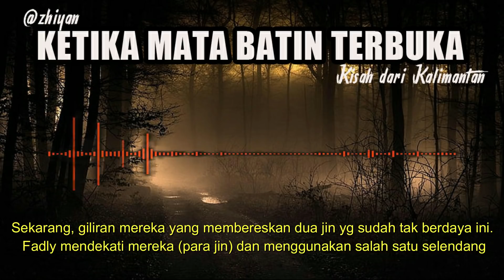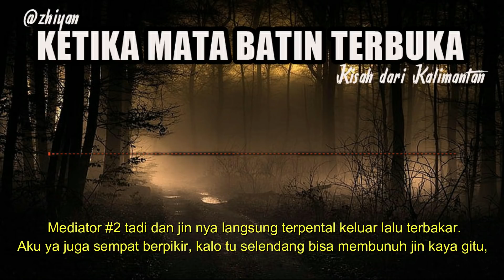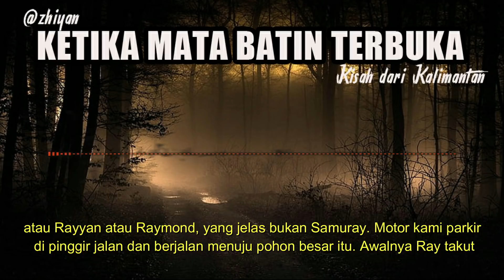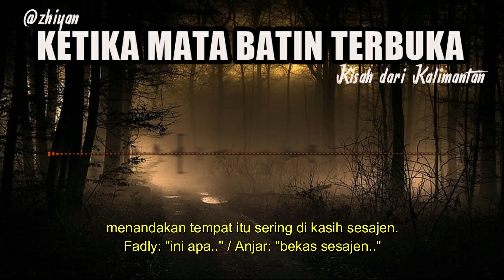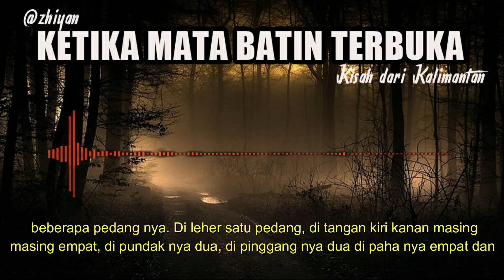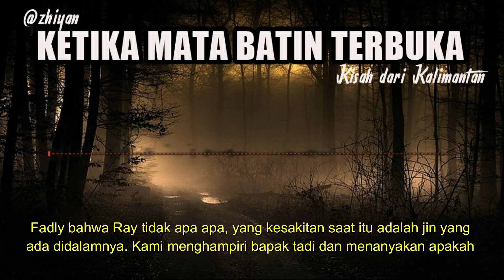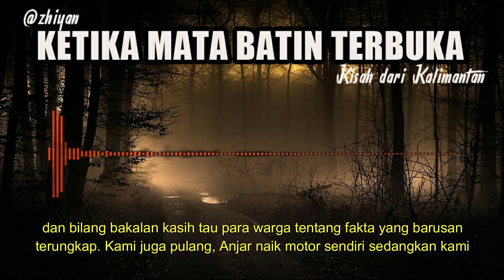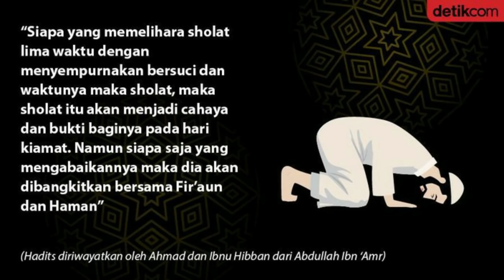KISAH MISTERI - PART AKHIR DI AMUNTAI - KETIKA MATA BATIN TERBUKA - AKHIR PERBURUAN -STORY BY ZHYAN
CR TO : ZHYAN